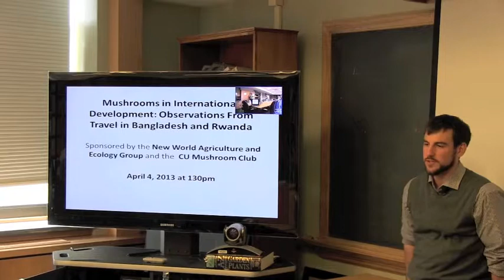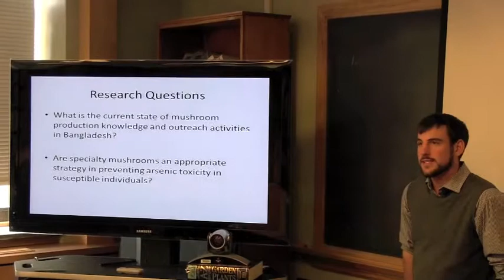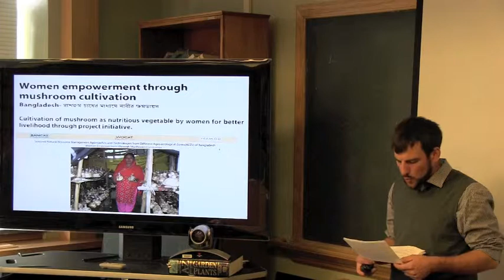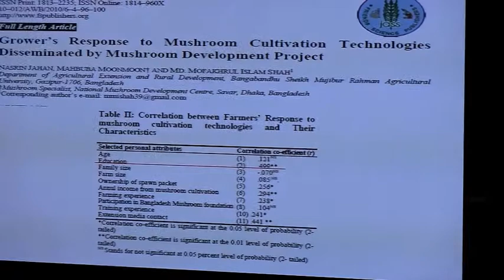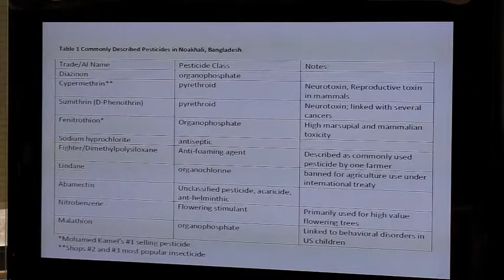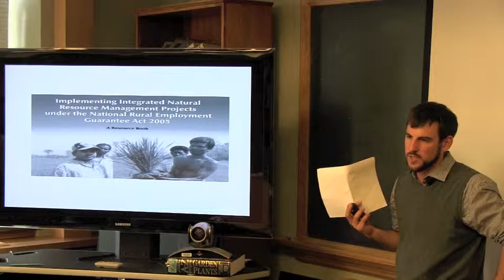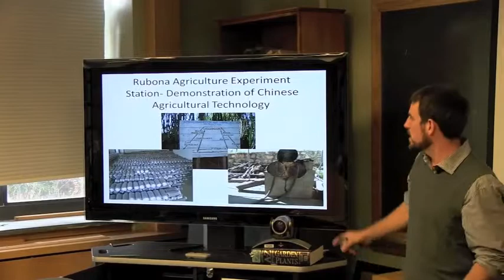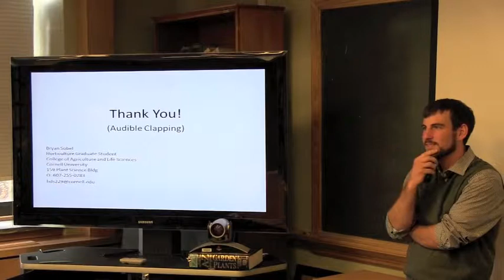Mushrooms in International Development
Mushrooms in International Development: Observations From Travel in Bangladesh and Rwanda

Speaker:
Bryan Sobel, MS candidate, Graduate Field of Horticulture, Cornell University